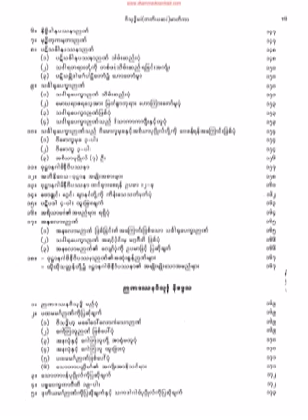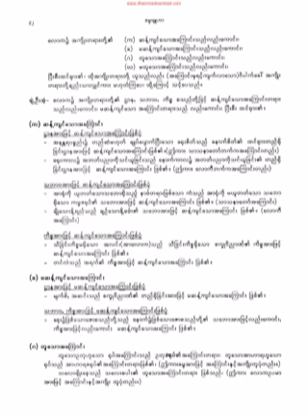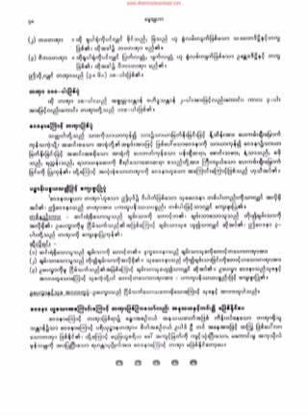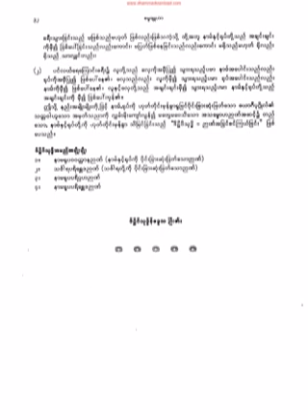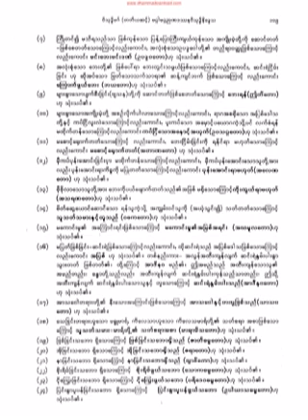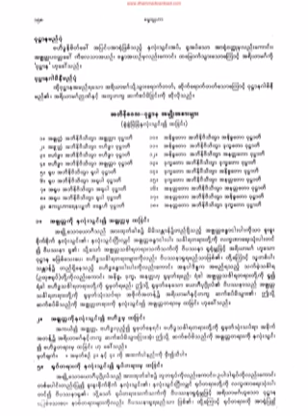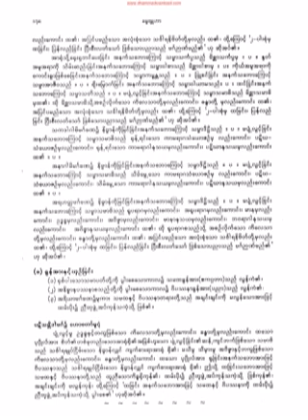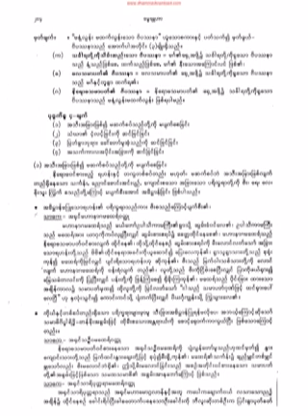၁၂၉၃။ ၂။ ဘဂၤဉာဏ္